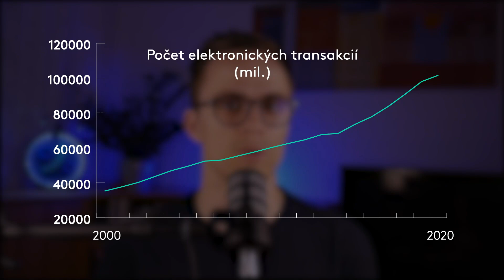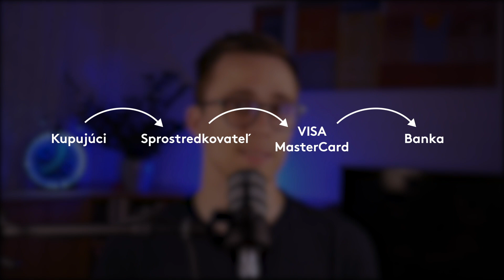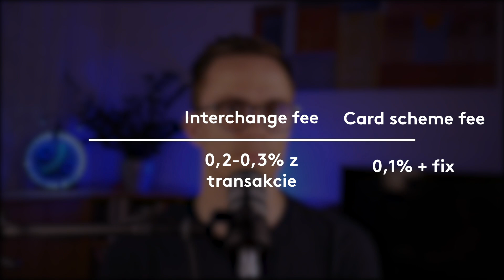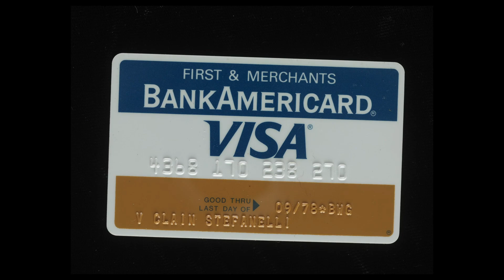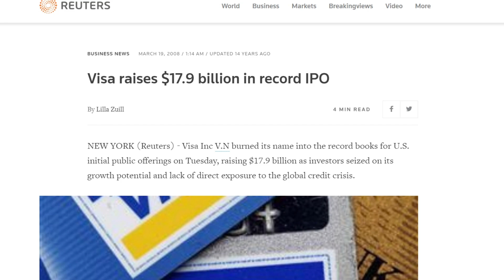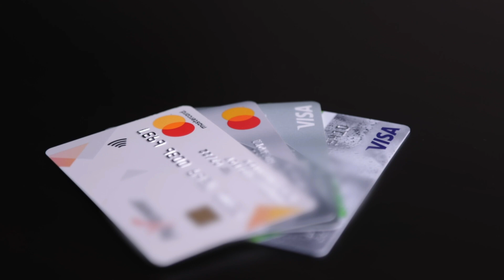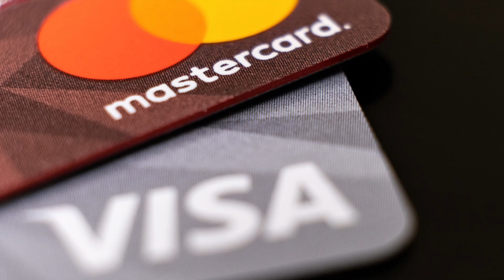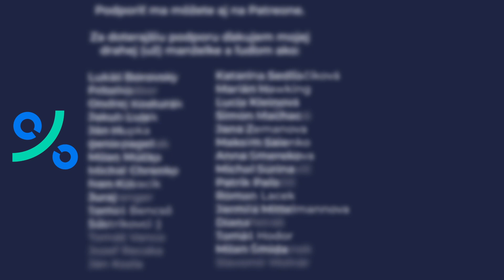Z každého eura 50 centov zisku. Ako zarába VISA či MasterCard?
Platba kartou cez terminál či platobnú bránu síce prebehne za pár sekúnd a celé to vyzerá jednoducho, avšak opak je pravdou. Pri platbe je hneď niekoľko strán a každá si berie svoj poplatok. Ako vysoké sú tieto poplatky a prečo sa platia a prečo sú v Európe a USA monopolom VISA a MasterCard. V tomto videu sa na ich príbehy a platby kartou pozrieme bližšie. Koľko nám zoberie VISA a MasterCard? Ako funguje platenie kartou a koľko stojí? Z každého eura 50 centov zisku. Ako zarába VISA či MasterCard?

Titulná foto: Envato
Ilustrácie: freepik.com, vlastné ilustrácie a datawrapper
Ilustračné videá: Videvo a Kremlin.ru, Envato Elements
Fotografie: Pixabay, Unplash, Envato